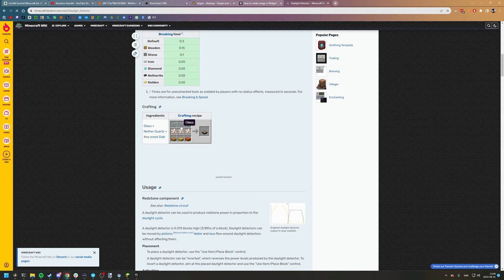Redstone-labbet blir en GIGA-FACTORY | Online på LeCaNi (78)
Utanför Fabulania har det i alla år stått ett fult, rektangulärt stenlabb som aldrig byggts klart! Dags att ge det lite kärlek!

Ha de!

LÄNKAR